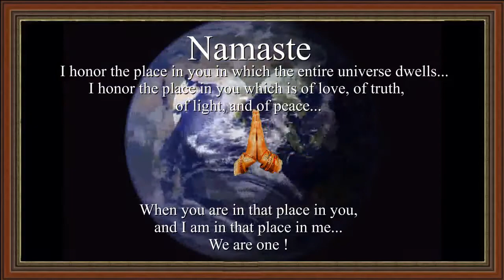At the same time - Barbra Streisand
This music video featuring the Barbra Streisand song ‘At the same time’ is offered in the true spirit of Christmas to be shared throughout the year !

Song:   At the same time
Artist: Barbra Streisand
Lyrics:
Think of all the hearts beating in the world at the same time
Think of all the faces and the stories they could tell at the same time
Think of all the eyes looking out into this world
trying to make some sense of what we see
Think of all the ways we have of seeing
Think of all the ways there are of being
Think of all the children being born into this world at the same time
Feel your love surround them through the years they'll need to grow at the same time
Just think of all the hands that will be reaching for a dream
Think of all the dreams that could come true
yes if the hands we're reaching with could come together joining me and you
When it comes to thinking of tomorrow we must protect our fragile destiny
In this precious life there's no time to borrow
the time has come to be a family
ohhh...
Think of all the love pouring from our hearts at the same time
Yes think of all the light our looks can shine and grow this world at the same time
Yes think what we've been givin
and yet think what we could lose
All of life is in our trembling hands
It’s time to overcome our fears and join to build a world that loves and understands
It helps to think of all the hearts beating in the world
and hope for all the hearts healing in the world
There’s a healing music in our hearts beating in this world at the same time

Barbra Streisand, At the same time, Music Video, peace, love, dignity, respect, justice, life, world, earth, people, oneness, unity, multicultural, diversity, God, man, Mwe is One !